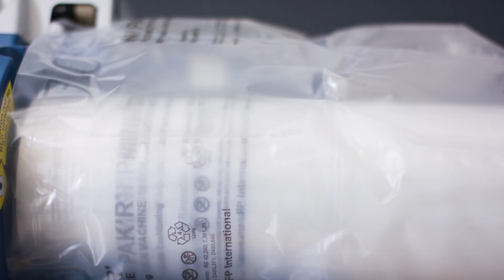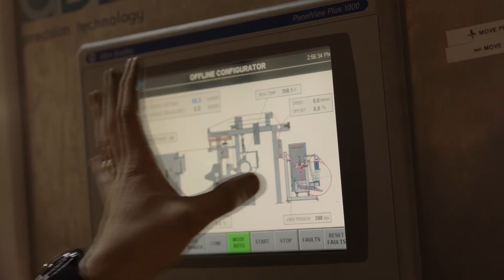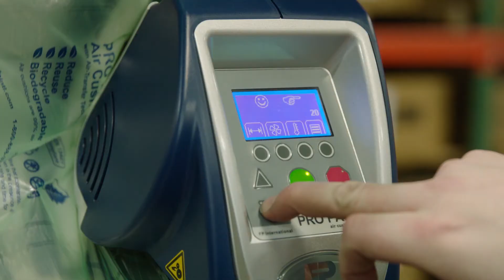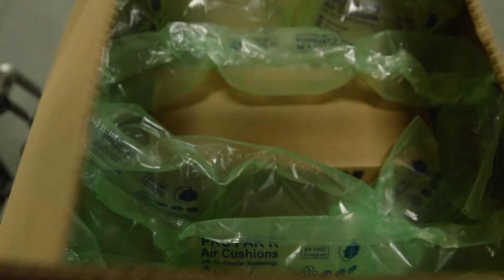Welcome to FP International